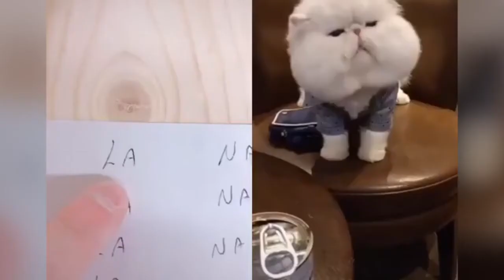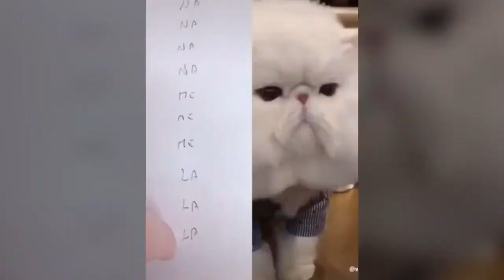cats talking!! these cats can speak english better than hooman